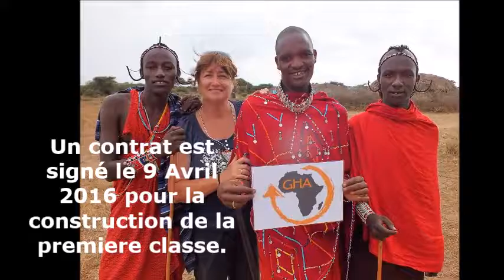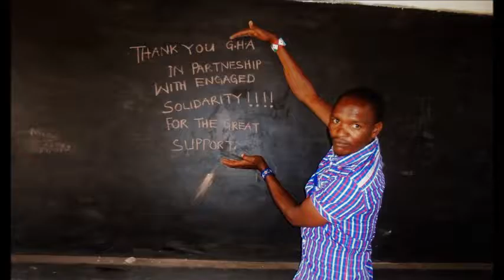FILM GHA 2016/2017 KENYA ECOLE ANG' ATA RANGAI N°1